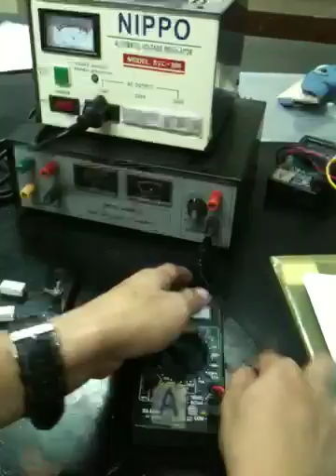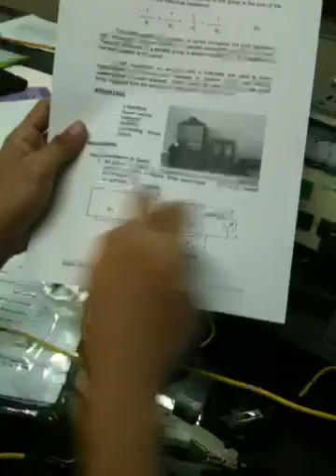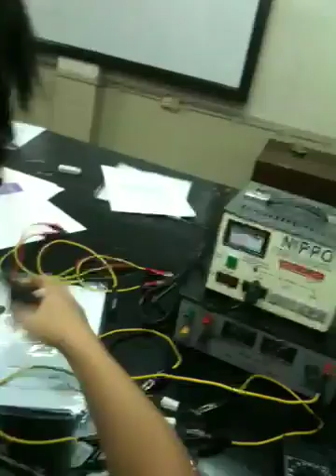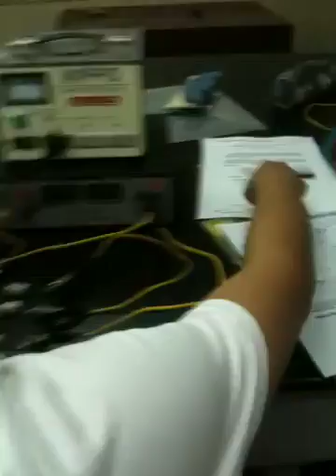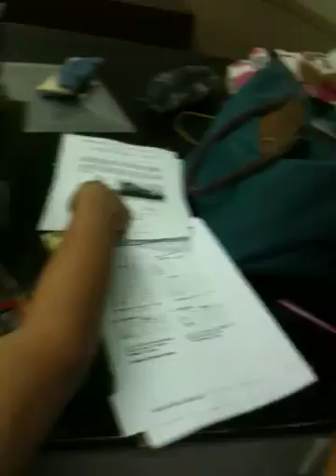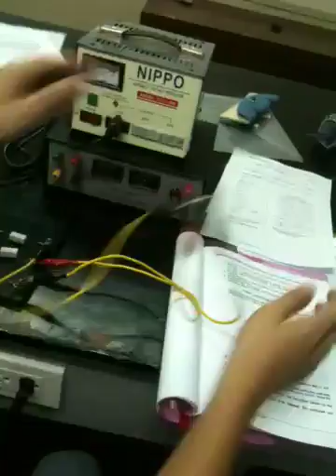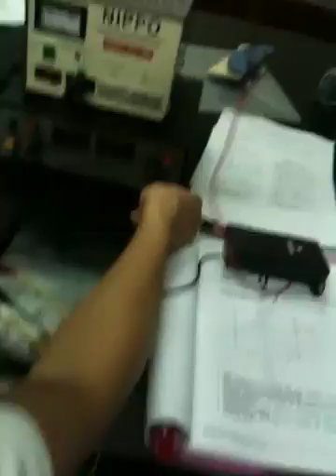Experiment 10: Series & Parallel Resistance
Series Connection and Parallel Connection